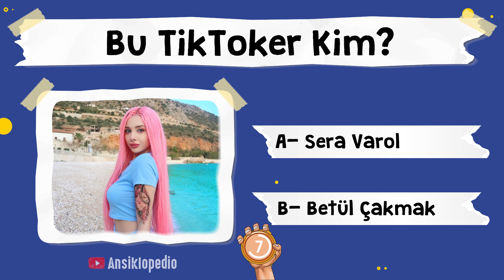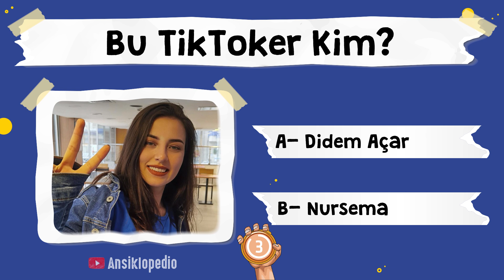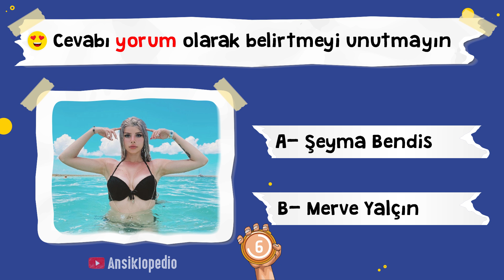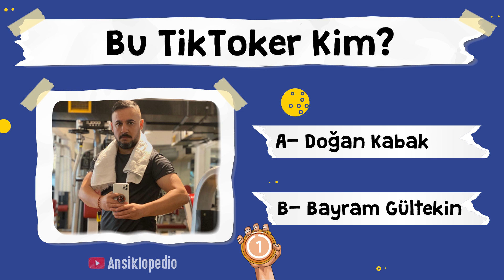Fotoğraftaki TikTokerları Tahmin Etmek İçin İyi Bir Takipçi Olmanız Gerekiyor